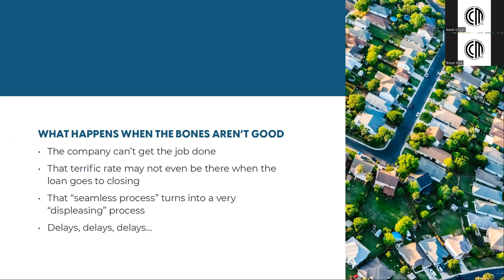Choosing the Right Mortgage: The Crucial Role of Lender Organizational Structure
When selecting a NYmortgagelender in this real estate market, it's paramount to consider the organizational structure. As a seasoned mortgage banker, I emphasize that the hierarchy and processes within a lender's organization significantly impact your homebuyingexperience. A streamlined and client-focused structure ensures efficient communication, quicker approvals, and personalized attention. In contrast, a rigid or bureaucratic setup may lead to delays and frustration. Prioritize a lender with an organizational structure designed for responsiveness and client satisfaction, ensuring a smooth path to homeownership.

Kevin Ungar
Co-op & Condo Specialist